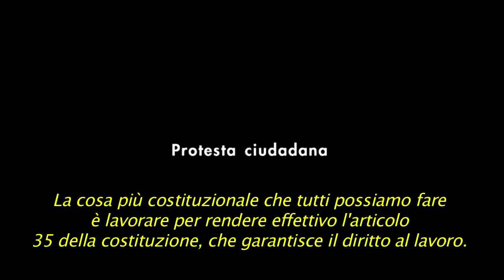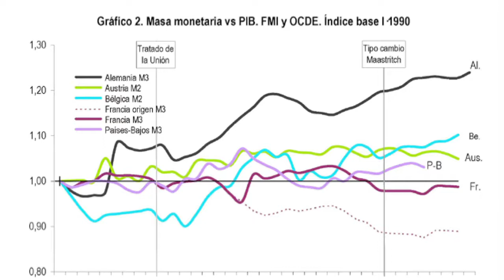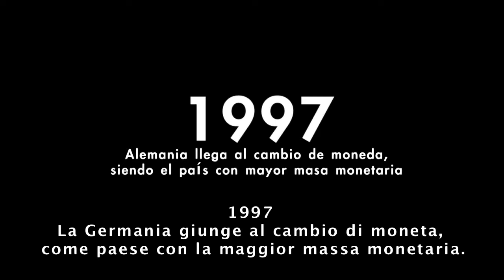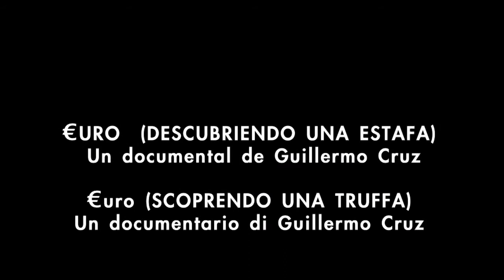Teaser €uro, "scoprendo una truffa"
Campagna promozionale per finanziare il documentario €uro "scoprindo una truffa".
Video promocional de la campaña de GOTEO para financiar el documental
€uro "descubriendo una estafa".

Música CC "Café Connection" by MORGANTJ
Traduzione Stefano Boccardo